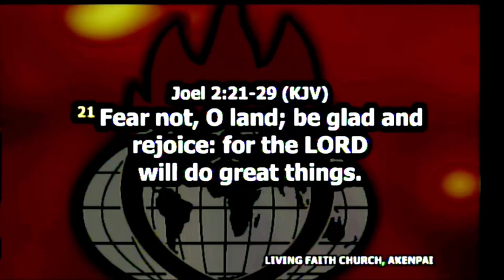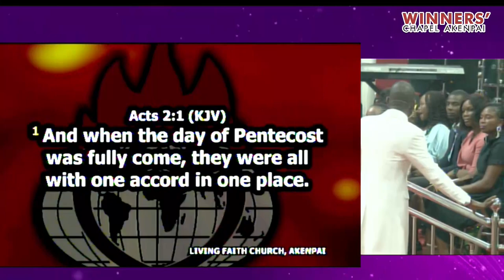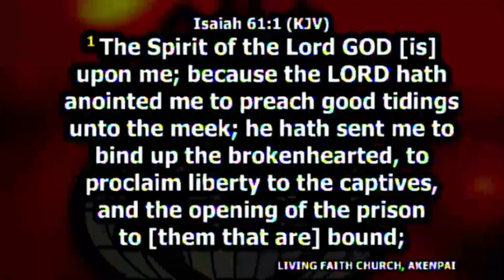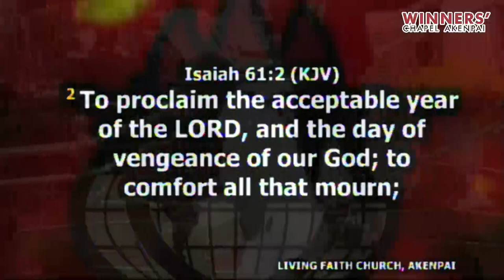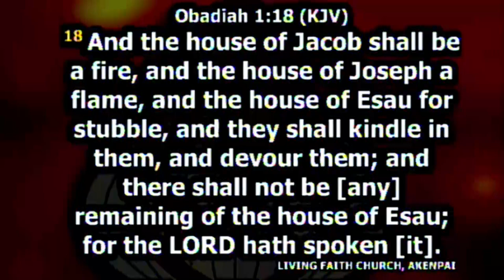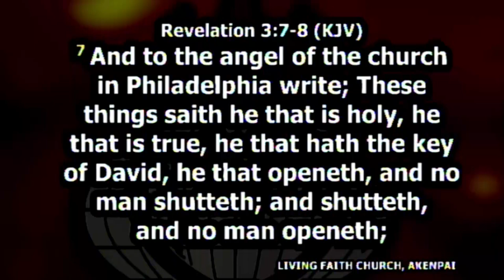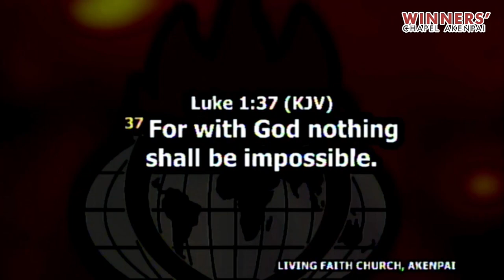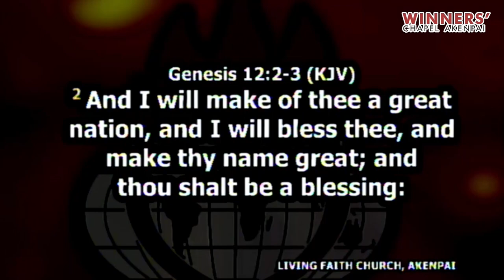UNDERSTANDING THE BLESSEDNESS OF A REVIVAL - PART 1A | BEN ANDREW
FIRST SERVICE - COVENANT DAY OF OPEN DOORS + PROPHETIC ENTRANCE SERVICE | SUNDAY 3RD JULY, 2022 at Winners' Chapel, Akenpai, Yenagoa.

The MP3 of this and other messages are available on Telegram